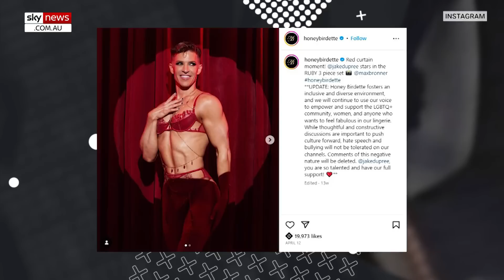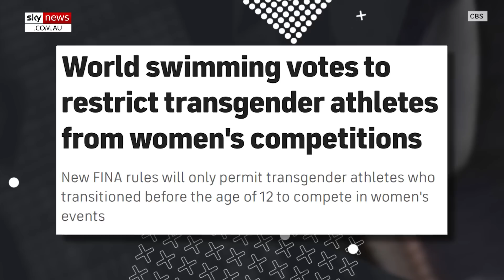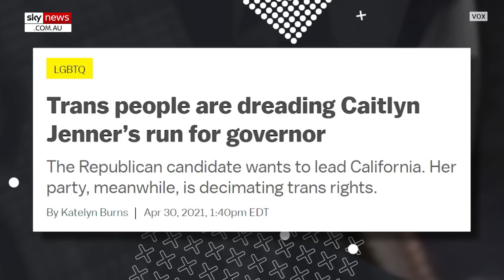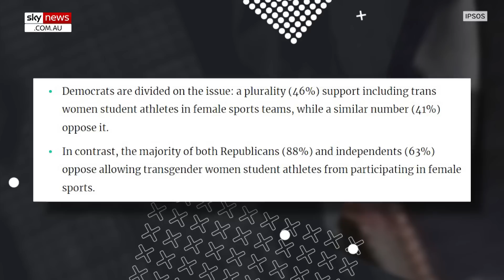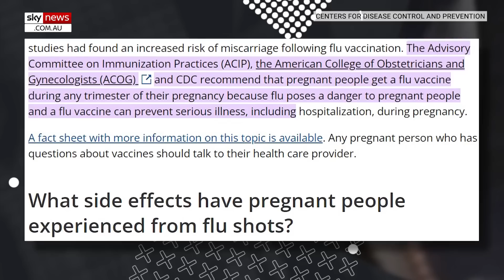WAR ON WOMEN: The radical left's assault on female athletes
For centuries movements have fought for women’s rights. The right to vote, the right to drive, the right to work, the right to be an equal citizen.

But in 2023 – the definition of being a woman is under attack.

A new wave of society wants to break down genders and re-write the definition of what it means to be a woman.

This is seen in sports, in advertising and mainstream pop culture.

But Women are fighting back, protecting the rights that generations before them fought so hard for.